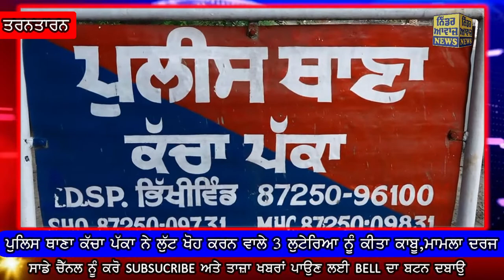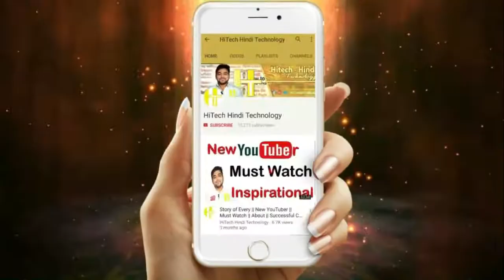ਕੱਚਾ ਪੱਕਾ ਪੁਲਿਸ ਨੇ ਲੁਟੇਰੇ ਕੀਤੇ ਕਾਬੂ ਸੇਲਜ਼ਮੈਨ ਤੋਂ ਖੋਹੇ ਮੋਬਾਇਲ ਅਤੇ ਬਿਨਾਂ ਨੰਬਰੀ ਮੋਟਰਸਾਇਕਲ ਬਰਾਮਦ